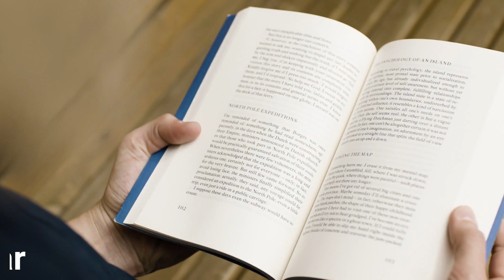मैले भन्ने गरेकि "उ"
मैले भन्ने गरेकि "उ" लघू कथा
   दिपक राज बन्जाडे